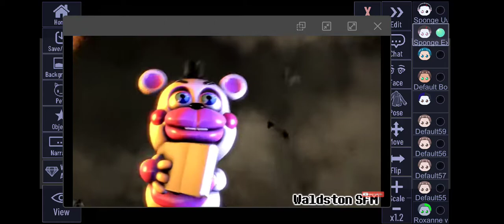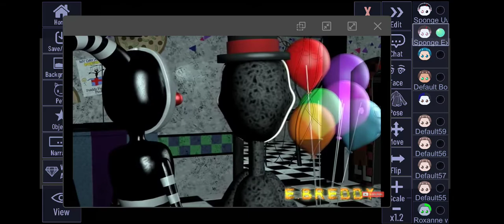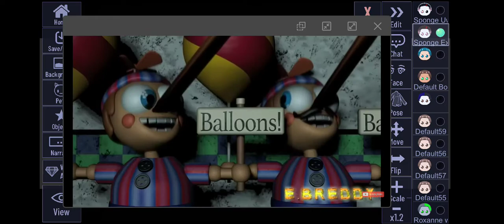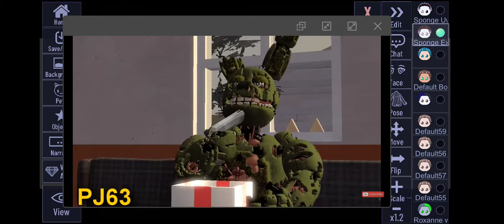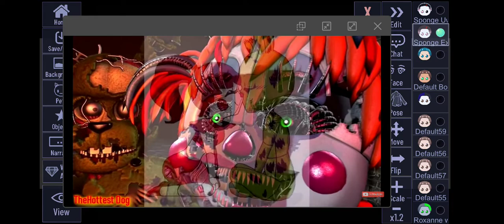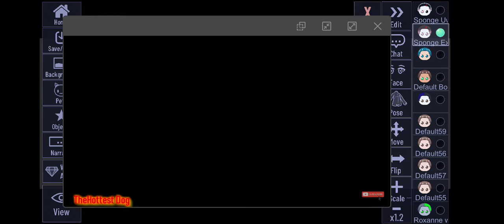Try not to laugh (i loose in the first clip)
credits to the people that made this

who ever guesses how many times i laugh in this video gets a special mention in my next upload!

happy youtube!